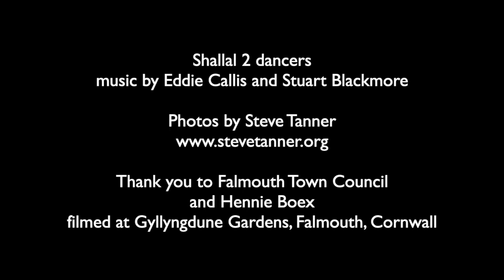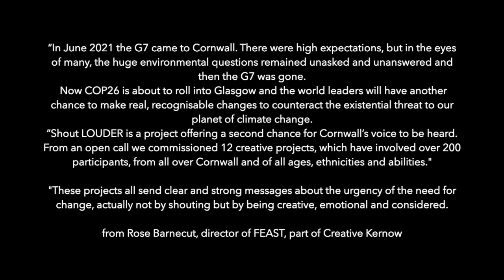'Voices at the Table' Shallal 2 photos by Steve Tanner, music by Eddie Callis and Stuart Blackmore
Shallal 2 Improvised to words about Doughnut Economics by Manda Brookman and a soundtrack by Eddie Callis with Stuart Blackmore on a beautiful autumn evening at their home venue Gyllyngdune Gardens, Falmouth.  Their improvised dance theatre responses were filmed and edited by Bobby J and the film 'Voices at the Table' was created.
Funding was from Feast as part of Shout LOUDER, what would we like to say to COP26. Steve Tanner came to take background promotional photographs and we are gratefully sharing many of them here.
They show the relationships and background to how Shallal2 create work spontaneously and collaboratively.
If you are interested in joining us do get in touch.
Shallal 2 is a community dance/movement group and a performance opportunities group, meeting weekly in term time, it is free, with suggested donations. No experience is necessary, all ages welcome. We are committed to working in accessible spaces.

Music © Eddie Callis and Stuart Blackmore